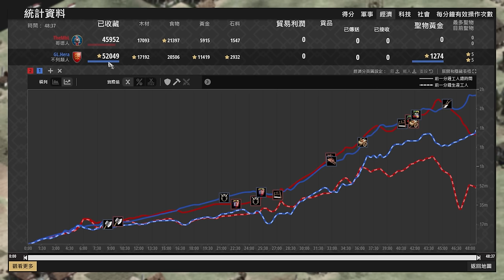【世紀帝國2決定版】弓兵剋星哥德衛隊登場！世界冠軍不列顛遇到哥德時該如何轉兵？ 哥德 vs 不列顛